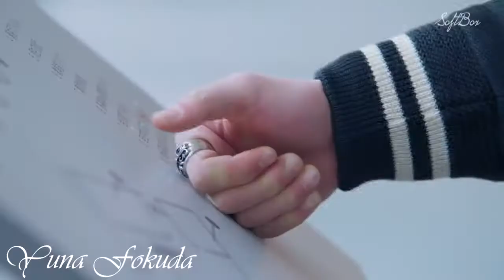Сад падающих звёзд💖Клип к дораме(эп.26-33)💖 |clip de drama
Песня:Rival x Cadmium - Seasons

Мой второй канал с аниме клипами VELINA GOLDCLIPS